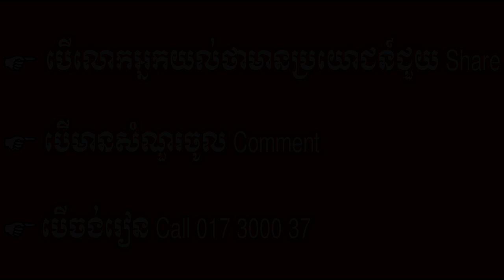Success in study Ourn Sarath